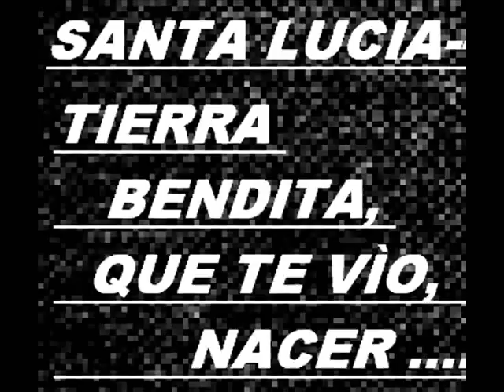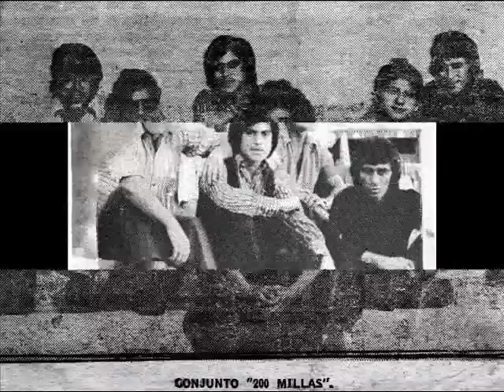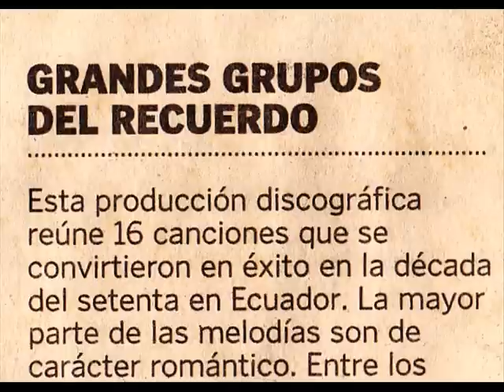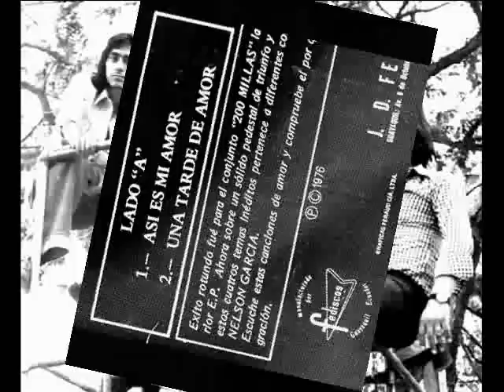200 millas...SIEMPRE, TE RECORDAREMOS. ETERNO, Organista. 200 MILLAS .. CARLOS JULIO BUENAÑO.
CADA 1 DE FEBRERO, TE RECORDAREMOS CON ALEGRIA, POR QUE , SÈ, QUE ESTÀS BIÈN. ESTAS, CON MI.. PADRE ... .C R I S T O--- Nelson Garcia T.,, RECUERDO, GENEROSO DE TODO ESE PUBLICO, QUE TE APLAUDIO